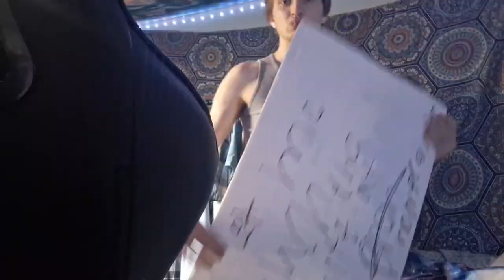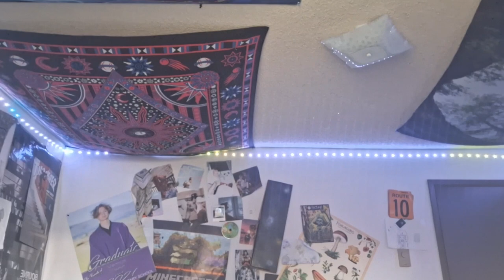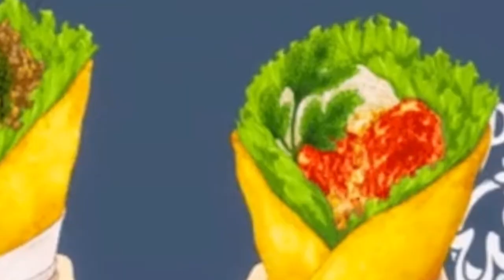Marcus morning:ep1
video of my morning for you!!!❤️❤️🥰